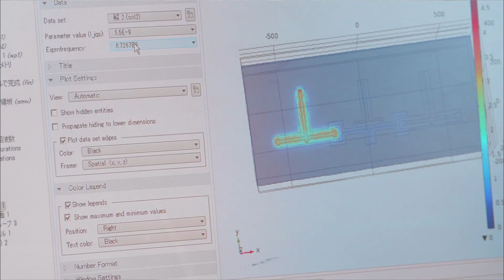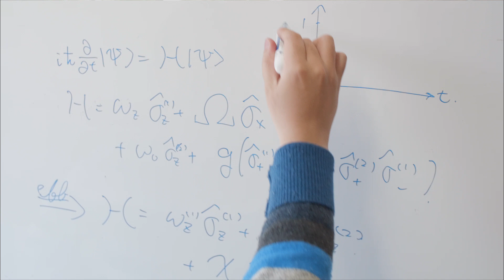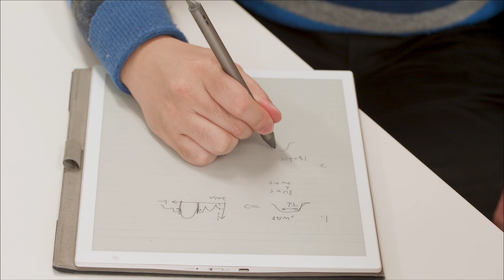2020InaRISフェロー 野口 篤史 紹介動画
2020InaRISフェロー
野口 篤史（Atsushi Noguchi）

東京大学 大学院総合文化研究科 准教授

【研究テーマ】
誤り耐性量子計算のための超高精度量子制御

研究の概要】

量子状態は壊れやすいため、私たちが普段目にするよう
な大きな物体は量子力学には従わない。この破壊を防ぐ
方法のひとつに「量子誤り訂正」がある。これにより、
超伝導量子回路のようなマクロな系の状態も量子として
扱えるようになる。本研究では、超高精度な量子制御技
術によって量子誤り訂正を実現し、無限の寿命をもつ人
工的な量子系を作り、その大規模化による誤り耐性量子
計算の実現を目指す。